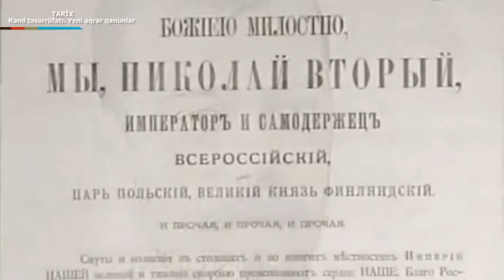Azerbaycan tarixi_Kend teserrufatı. Yeni aqrar qanunlar_H.A